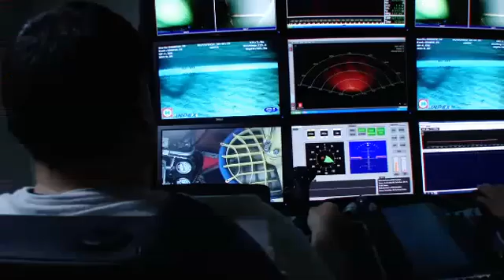Deepwater construction vessel Aegir installed, offshore Western Australia.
Nikkiso Cryo pumps are installed around the world and throughout the LNG chain. We offer a full range of pumps for most liquefied gases.

The RSS arch was installed: 120 metres long and 20 metres wide, Inpex informed in a video showing the RSS installation process.

The RSS now stands firm with its arch reaching about 110 metres off the seabed. It will hold up a network of rigid and flexible flowlines and umbilicals that run between the field’s five drill centres and the central processing facility.